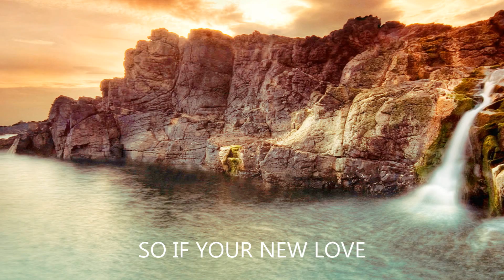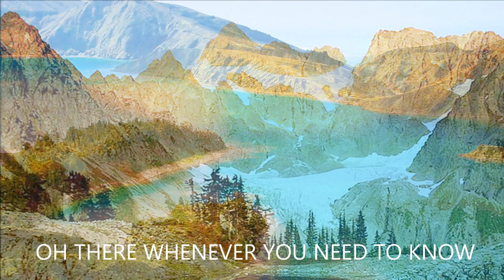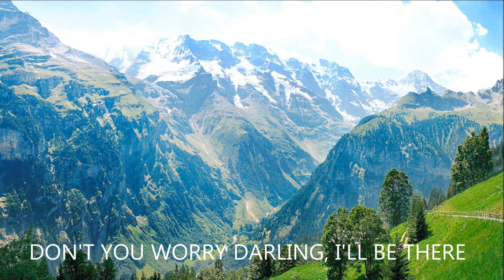I'll be there (HD)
"I'll Be There" is a song written and originally recorded by Bobby Darin in 1960. It became a Canadian number one hit for the band Gerry and the Pacemakers in 1965. Elvis Presley recorded a cover version in 1969.